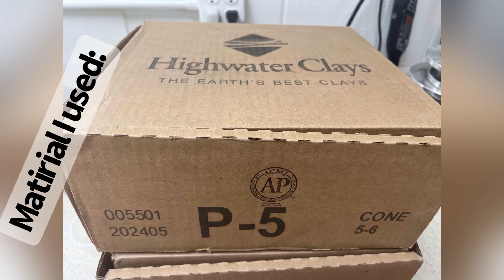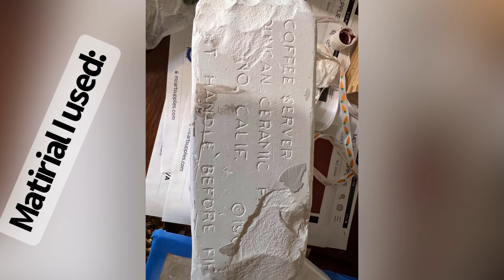Tea Pot Fairy House. CAN YOU MAKE UNIQUE PIECE FROM SLIP CASTING MOLD? Yes, you can!!!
Step by step tutorial, how to make Unique, One of a kind Fairy House using slip casting mold for ceramics and handbuilding techniques